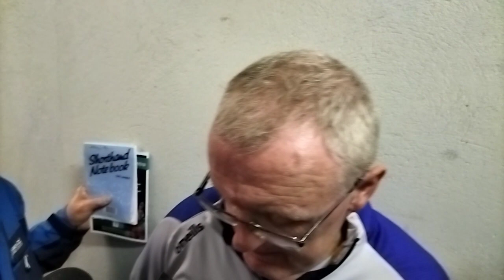Brian Lohan Clare manager.